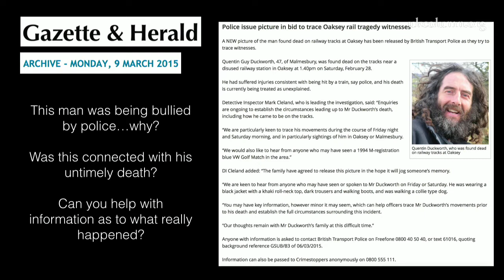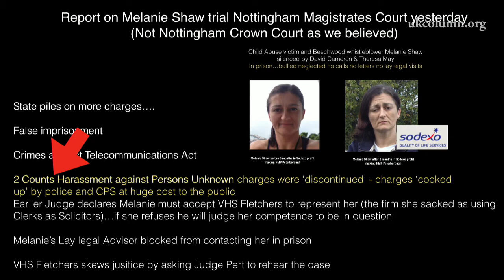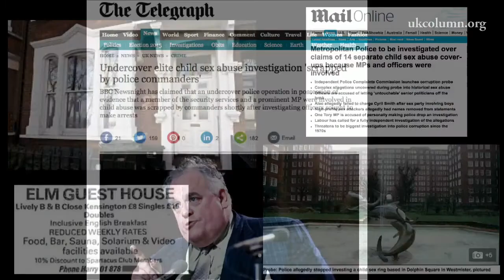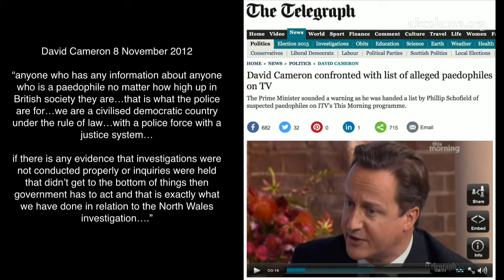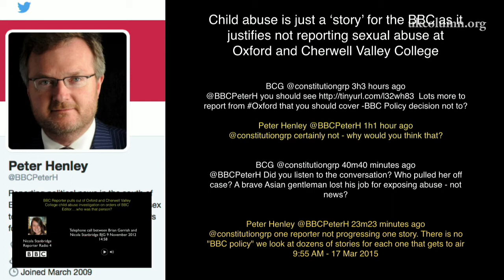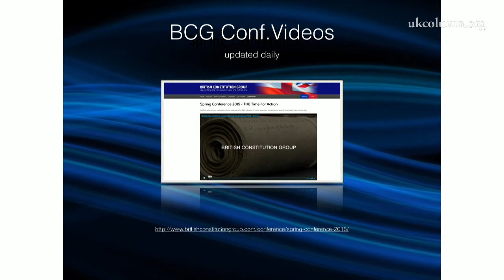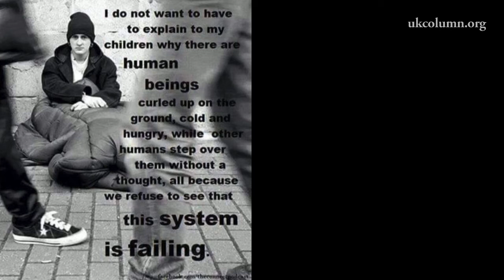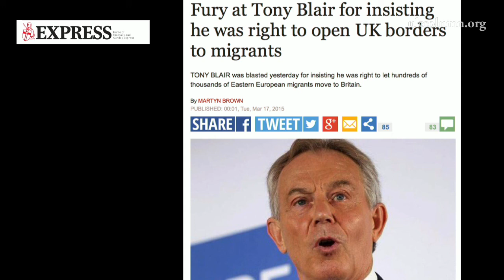UK Column NEWS 17th March 2015